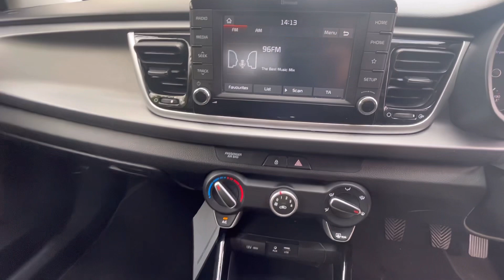2018 Kia Rio white